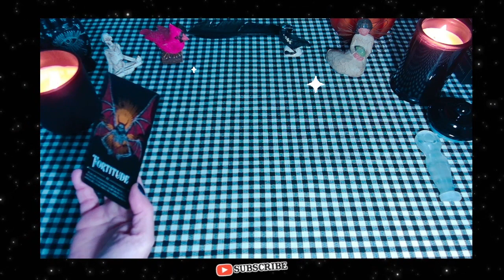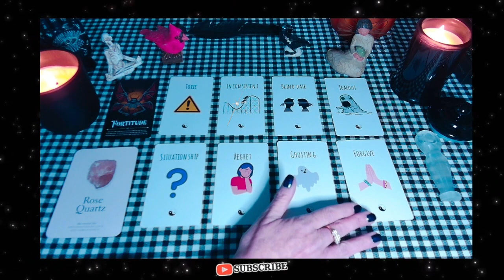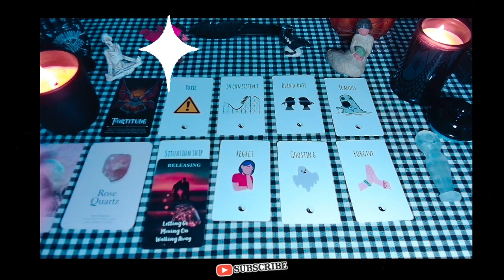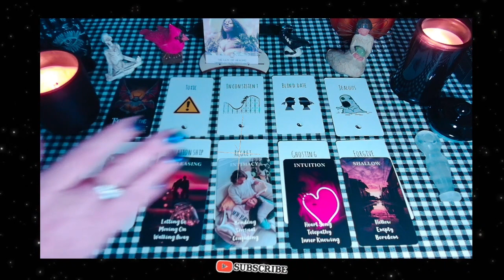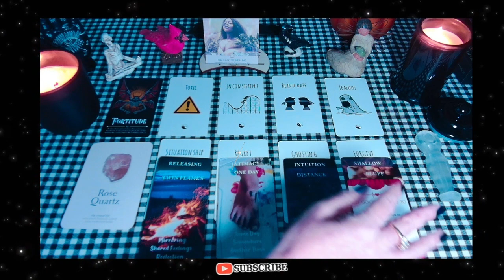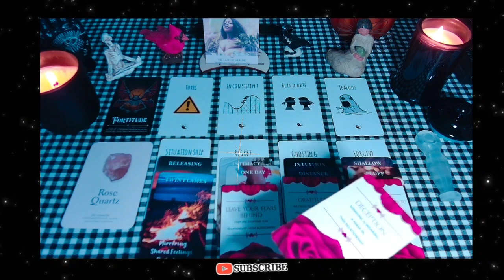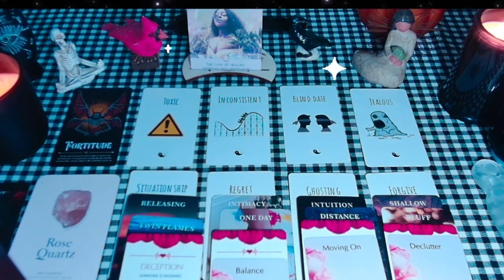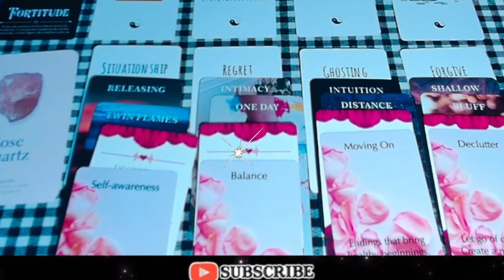Cancer Collective "Toxic Jealousy - Twin Blame - Time to Heal Your Trauma!"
A Collective Reading for the Astrological Sign of Cancer.